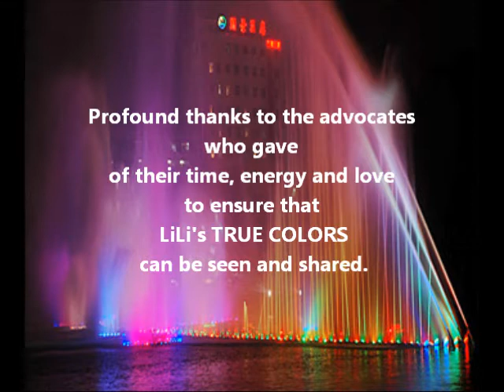LILI, female, DOB 2/2005 SN lower limb paralysis